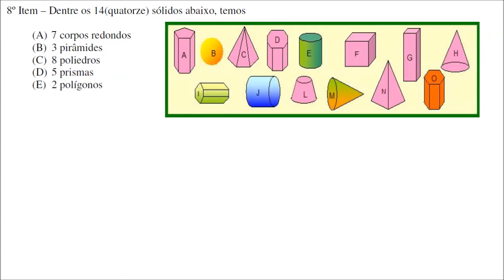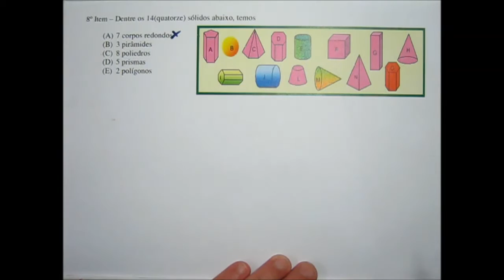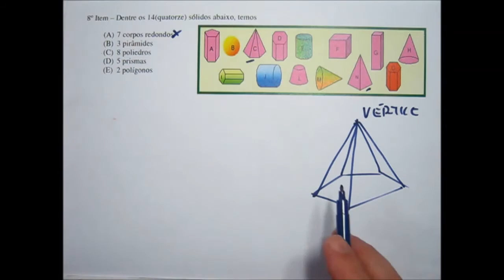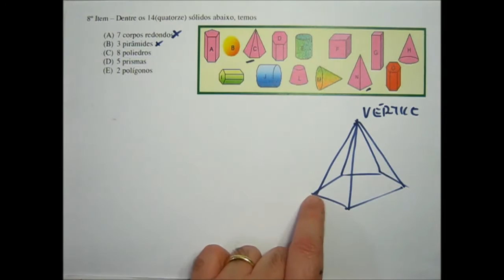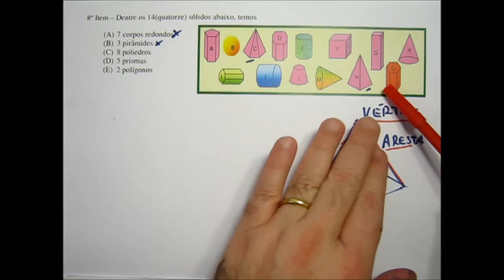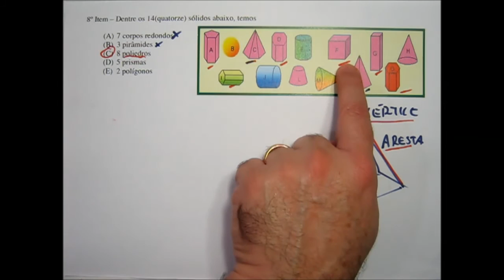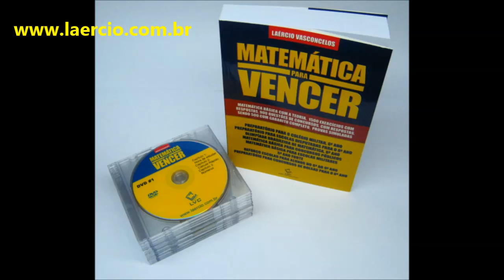Prova Matemática Colégio Militar Manaus 2013 2014 CMM Questão 08